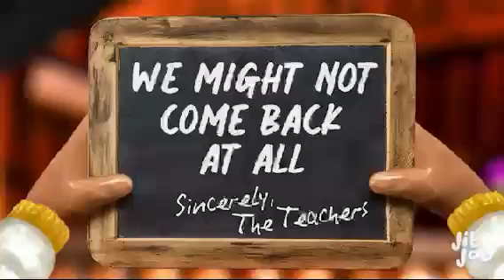Me and my family having fun 🤩